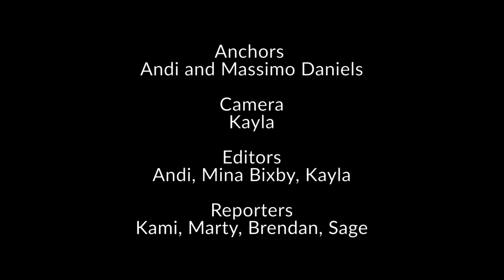Weekly Newscast for 12-12-23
Andi & Massimo host this week's Newscast. We check in on Natural Science's wreath-making project, see some basketball scrimmage highlights,  and Mr. Vitiello presents certificates to our Students of the Marking Period. Question of the Week is "What dish are you good at preparing?".